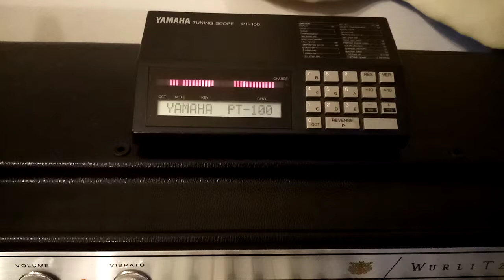Yamaha PT-100 accordatore in vendita su mercatino musicale for sale